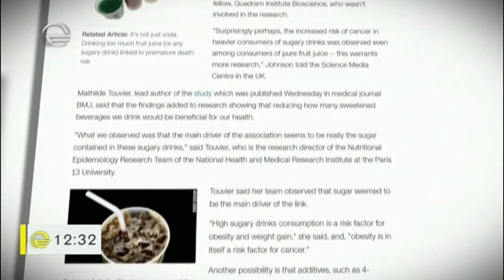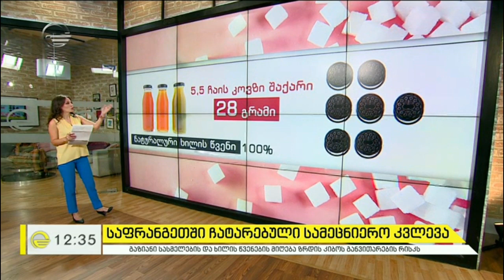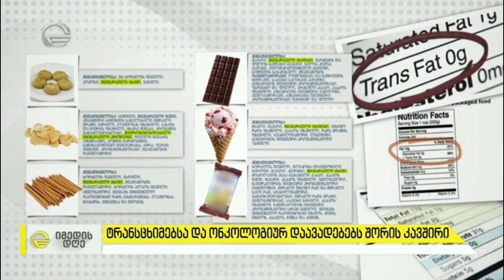პროდუქტები, რომლის მიღება ზრდის კიბოს განვითარების რისკს